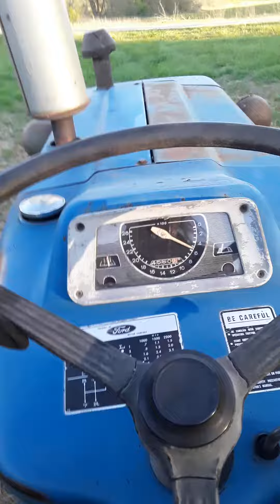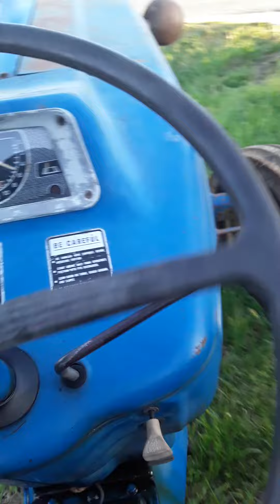Disking the garden with the 1971 Ford 4000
Disking the garden 1971 Ford 4000 Diesel